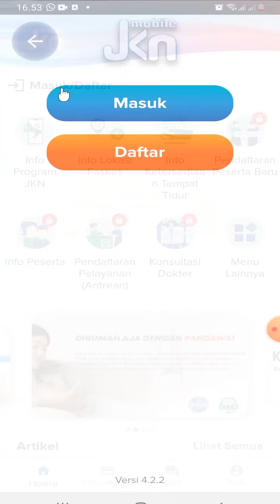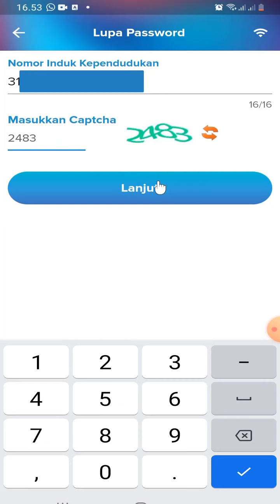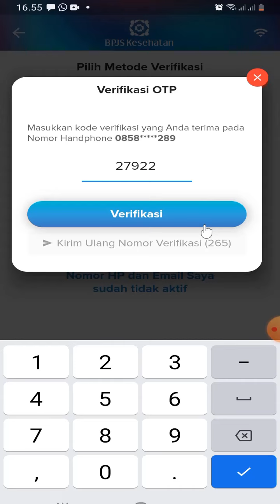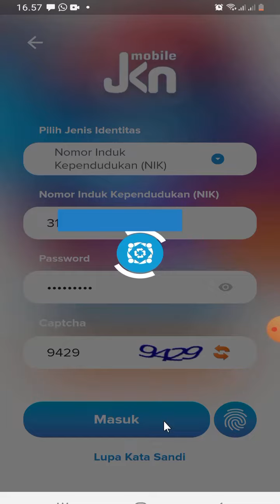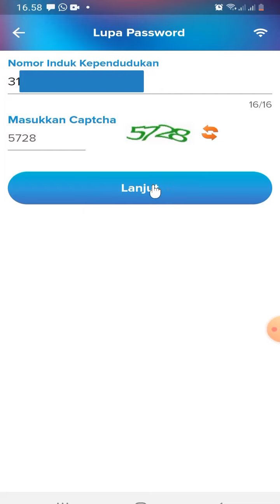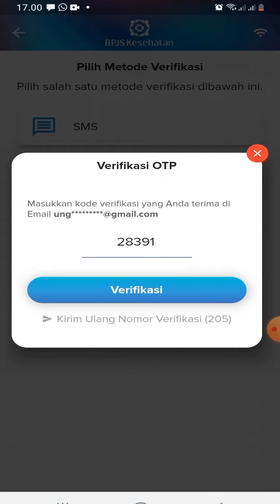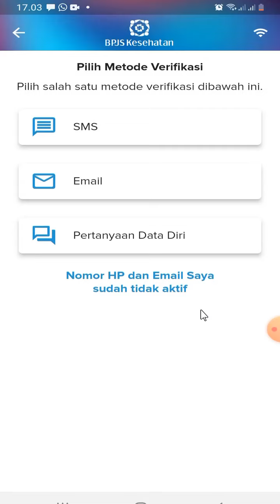Mengatasi Lupa Password JKN Mobile, Buat Password Baru, BPJS Kesehatan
Terkadang kita tidak sengaja keluar atau logout dari JKN Mobile namun lupa passwordnya,
Kita bisa membuat password baru baru dengan melakukan tiga verifikasi yakni SMS, email dan pertanyaan data pribadi.

Bisnis:
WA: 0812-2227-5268